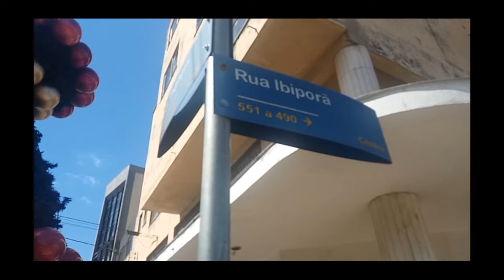Natal em Pato Branco | Navidad en Pato Branco | La ciudad donde vivo.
Ayúdanos a mantener nuestro trabajo con una donación o comprando un curso.

Natal de Pato Branco | Navidad de Pato Branco | La ciudad donde vivo